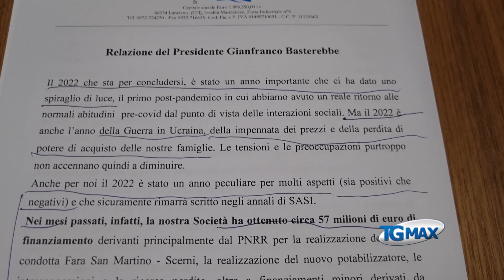Sasi, bilancio 2022 e nuovi investimenti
A Lanciano il presidente della Sasi Spa traccia il consuntivo 2022 e annuncia nuovi investimenti per 64 milioni di euro, tra questi anche un potabilizzatore da realizzare tra Altino e Roccascalegna. Le prime gare a fine anno con fondi del Pnrr.